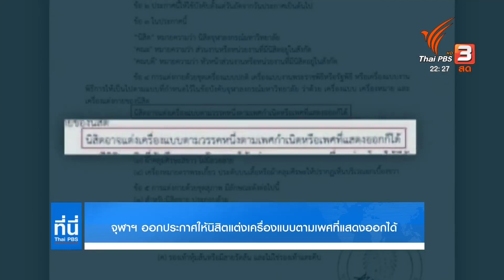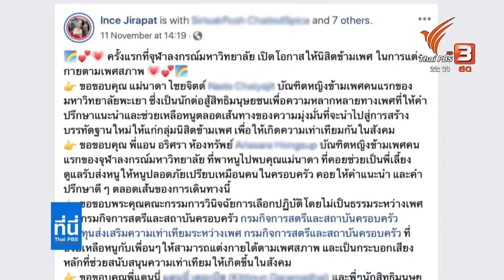จุฬาฯ ออกประกาศให้นิสิตแต่งกายตามเพศที่แสดงออกได้